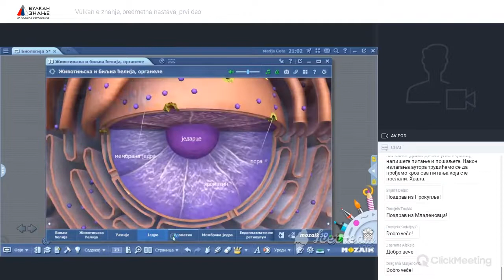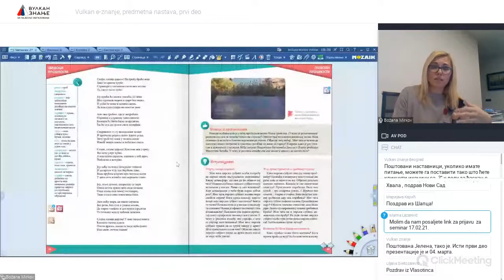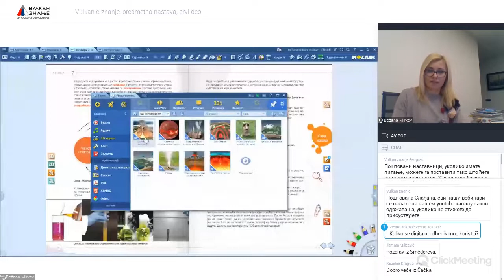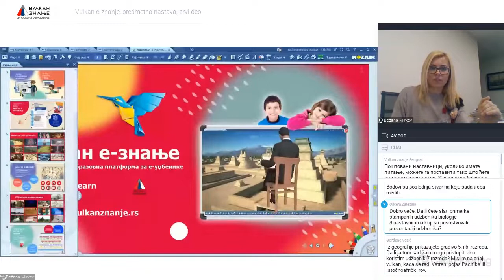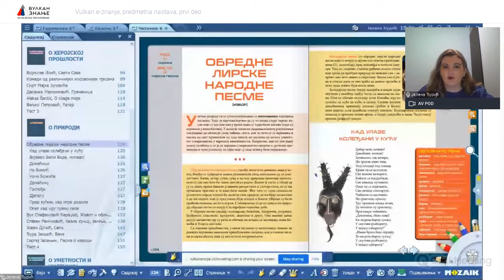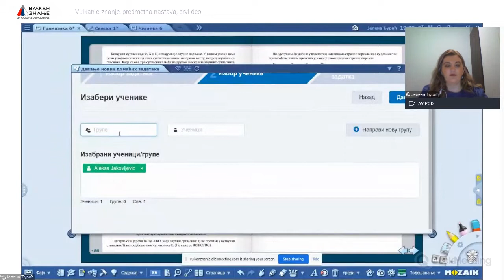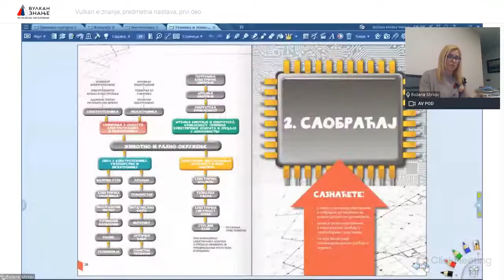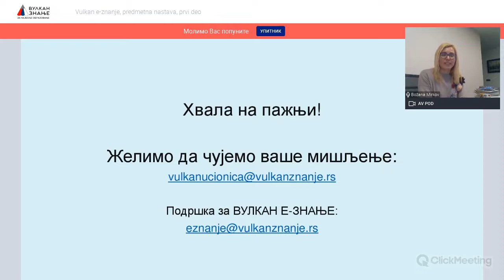Дигитални уџбеници за предметну наставу Вулкан е-знање (1. део) | Вебинар 11. фебруар 2021.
Подстичући савремену, динамичну и интерактивну наставу, наши дигитални уџбеници на једном месту садрже све што вам је потребно за реализацију успешног часа. Доступно вам је више од 1.300 3Д анимација, преко 900 видео-записа, галерије фотографија, едукативни филмови, као и интерактивни образовни алати и игрице. Посебну пажњу посветили смо изради додатних задатака, тестова и квизова који се не налазе у штампаном издању, а помоћу којих ћете брзо и ефикасно проверити знање својих ученика.
Дигитални уџбеници Вулкан е-знање у потпуности одговарају захтевима данашњих основаца и савременог образовања!